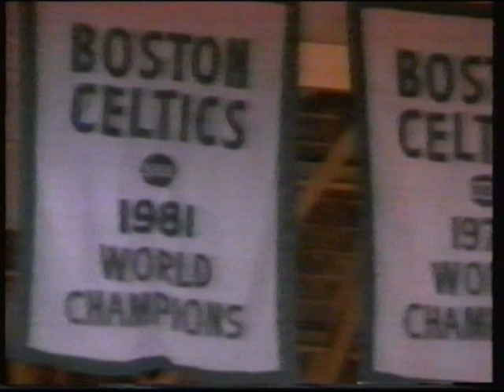NBA Action - An Inside Look at the Boston Garden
A brief look back at the history of the Boston Garden with reminisces from Magic Johnson, Michael Jordan and Dr J.